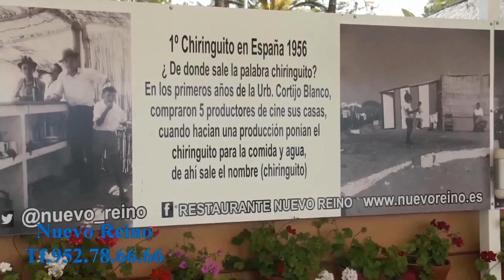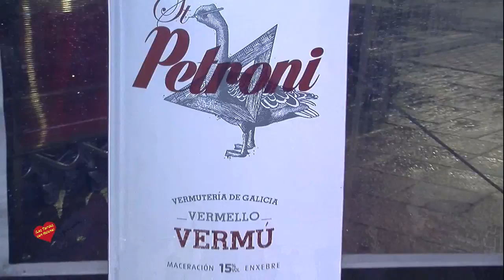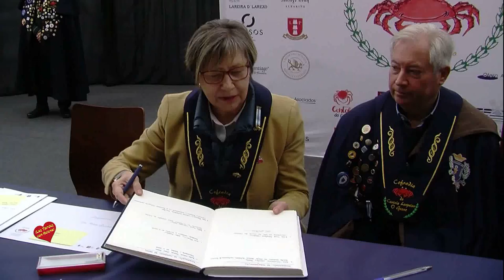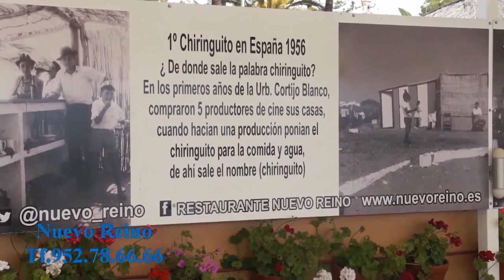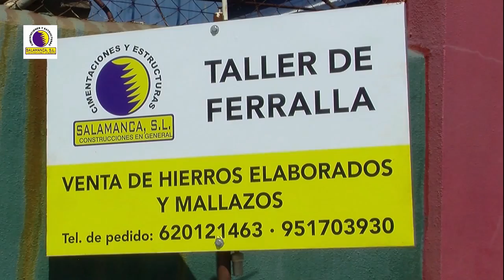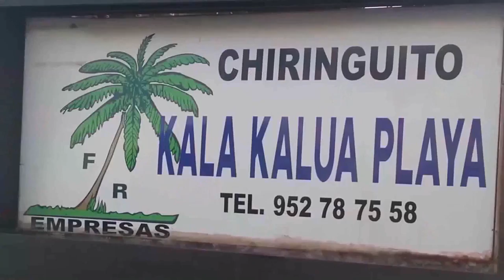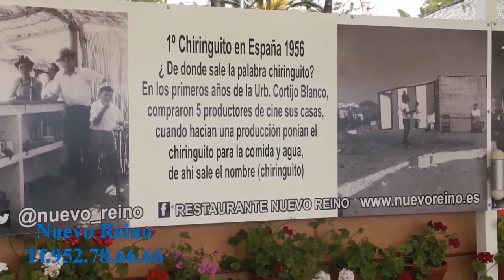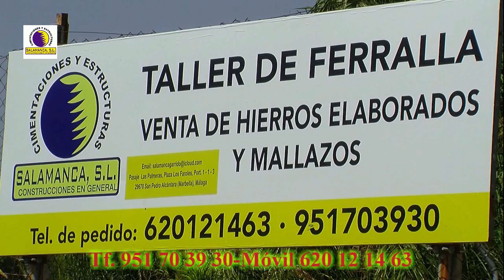Las Tardes con Helena Programa 10 de Enero de 2020